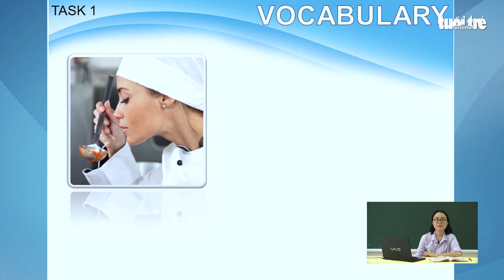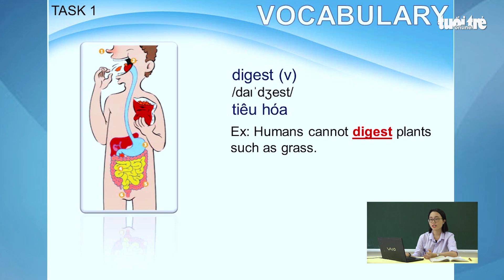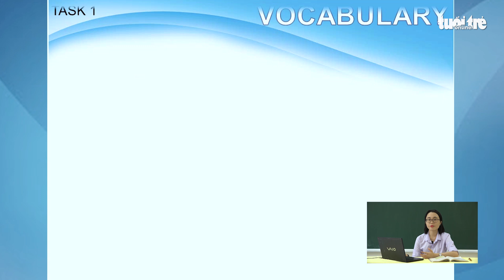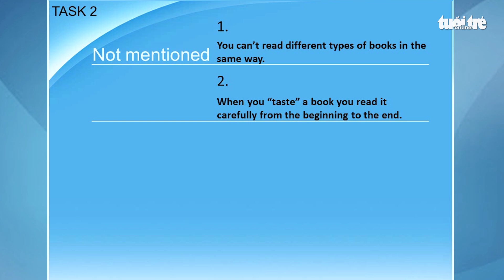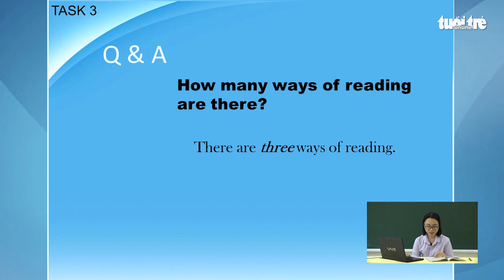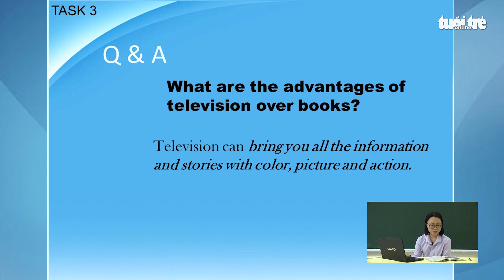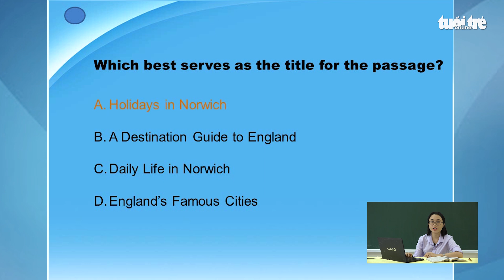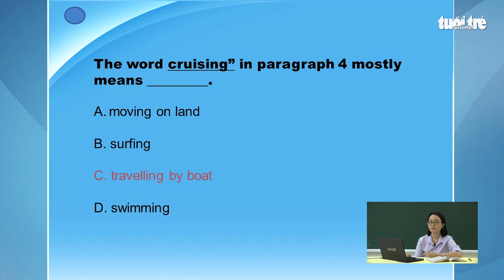Ôn Tập Online Lớp 12 | Ôn tập từ vựng và hoàn cảnh dùng từ trong tiếng Anh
Cùng Tuổi Trẻ ôn thi PTTH môn Anh Văn 12 - 'Ôn tập từ vựng và hoàn cảnh dùng từ trong tiếng Anh'. Chương trình được phát định kỳ 19h hằng ngày.